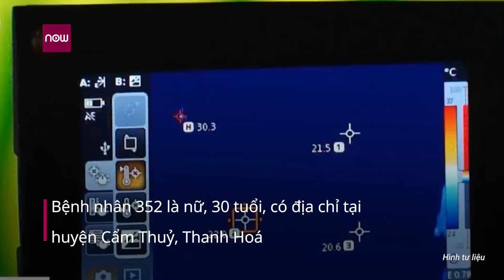Chiều 24/6: Thêm 3 ca nhiễm virus Corona mới, từ Kuwait trở về | VTC1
VTC1 | Chiều 24/6, Việt Nam ghi nhận thêm 3 ca mắc Covid-19 mới, trở về từ Kuwait, được cách ly ngay sau khi nhập cảnh, không lây ra cộng đồng.